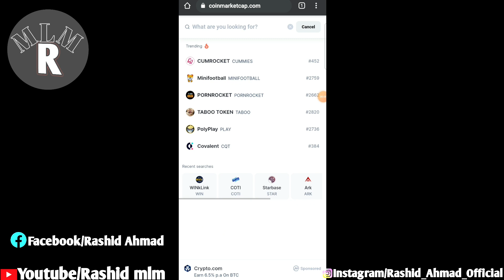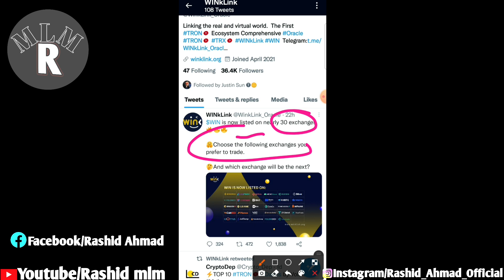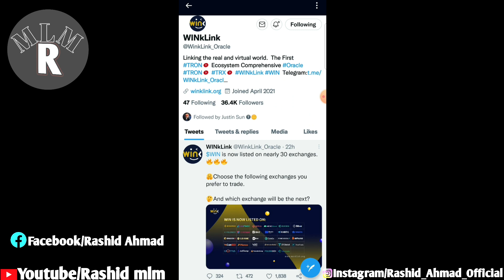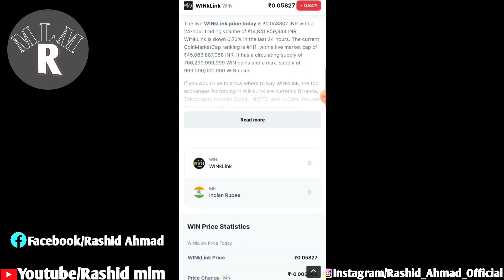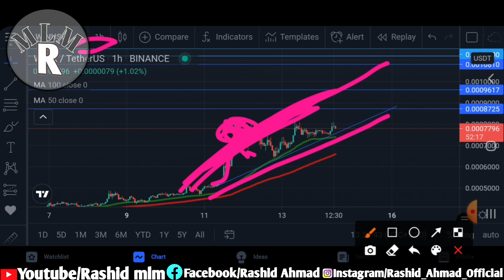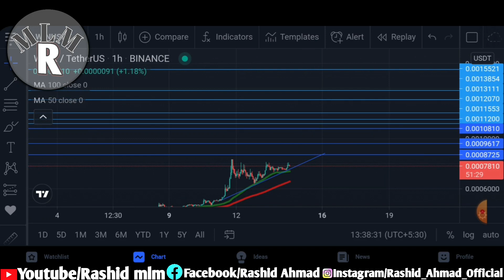Win Coin Last Chance To Buy | Win Coin Prediction | Wink | Win News Today | Mlm Rashid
This Is My Channel To Give Your Best And Best Information And Knowledge About Crypto Currency And Digital Marketing I Am Not a Finance Adviser I Share The Information And Knowledge We Never Suggest To Invest Money If You Invest Money It Will Be Your Responsibility...

I Never Send You Personal Message On Any Social Media So Be Aware Of Fraud Agar Koi Bhi Rashid Bankar Bat Karta Hai Or Apse Koi Fund Mangne Ya Koi OTP Ya Wallet Ke Bare Me Pta Kare Smjh Lena Koi Fraud Karna Chah Rha Hai Usko Video Call Karke Confirm Karne ke Liye Kahe Fraud Kabhi Video Call Karega Hi Nahi Thanks Be Aware...

We Never Ask Any Otp, Gmail, Number, Personal Information So Don't Share Any Information With Anyone And Never Transfer Any Fund To Anyone If You Transfer You Will Be Responsible So Please Be Aware...

Coin switch  Exchange Link...

The Easiest way to buy/sell 100s of crypto. Signup on CoinSwitch Kuber using my referral and the first 3 users will get Rs. 50 worth FREE BTC. Link expires in 24 hours

rashidahmad2884

digital marketing
crypto
crypto currency
crypto news
wazir news today
bitcoin news today
Wazirx Update.
Wazirx News.
Wazirx trading.
Bitcoin price.
Crypto expert.
Trading tips.
Digital marketing.
Trx coin update.
Xrp news.
Eth update.
Wazirx success tips.
Rs motivational.
Rashid Ahmad.
Mlm rashid.
Rashid mlm.
Rashid crypto.
Indian crypto expert.
Global rashid.
Rashid Ahmad Chandigarh.
Rashid YouTuber.
Motivational speaker rashid.
Youngest leader.
Youngest speaker.
Youngest Youtuber.
Youngest achiever.
Youngest luxury car achiever.
Rashid networker.
bitcoin latest update
bitcoin update
bitcoin news
crypto latest update
crypto news today
rashid video

Regards...